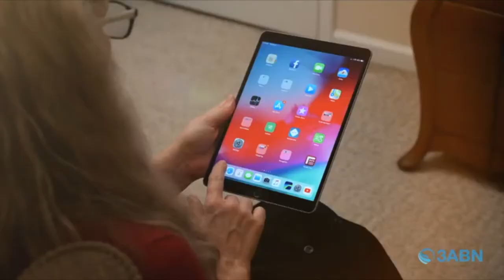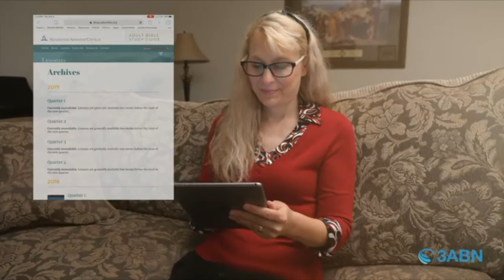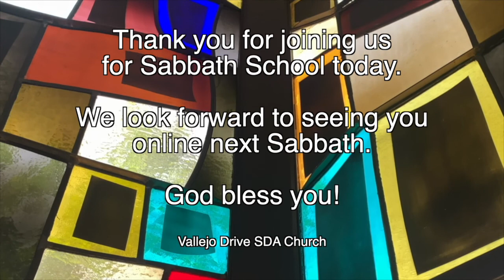Adult Sabbath School | 6 18 22 | 3ABN Panel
3ABN Sabbath School Panel
“Joseph, Prince of Egypt”
Quarter 2 2022 - Lesson 12

GraceUnconditional.com/Online-Sabbath-School